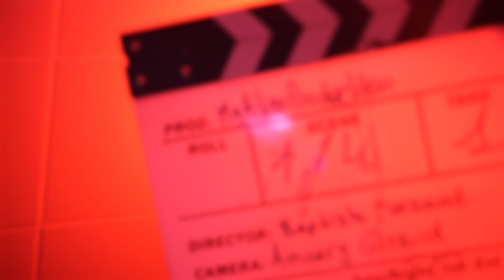Traverse - Un film de Baptiste Dazaud